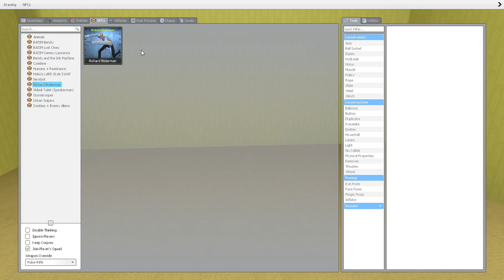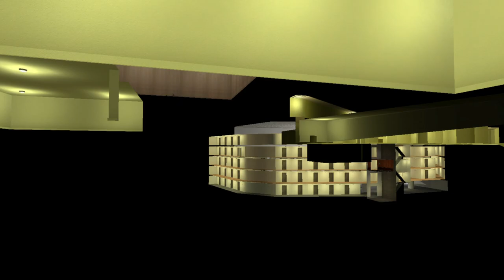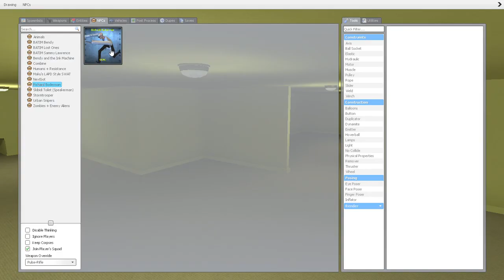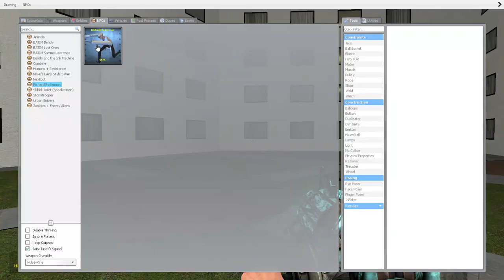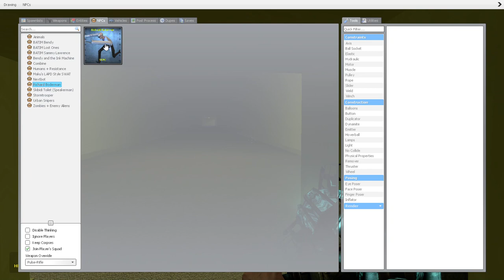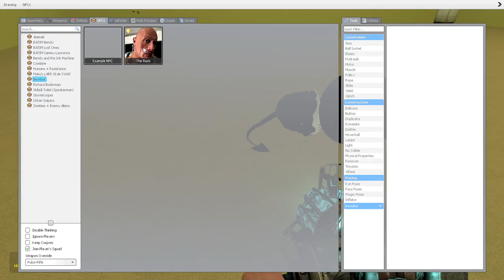nextbots hunt us down in garry's mod